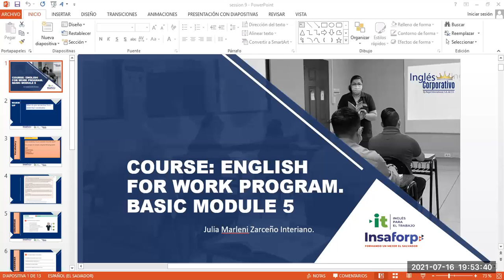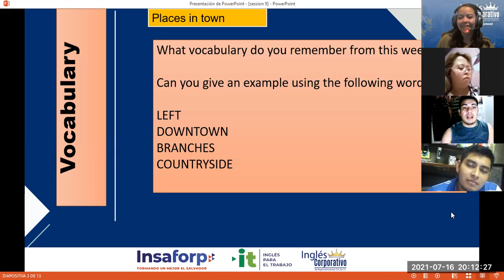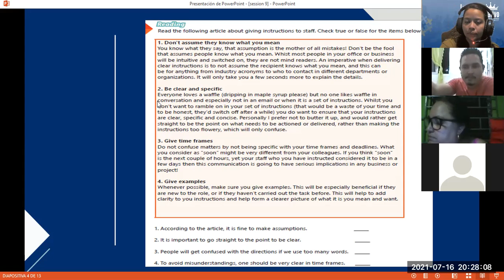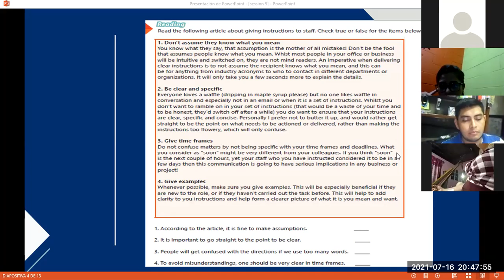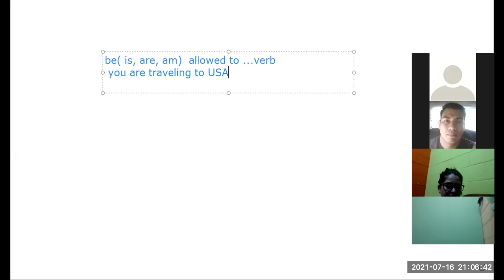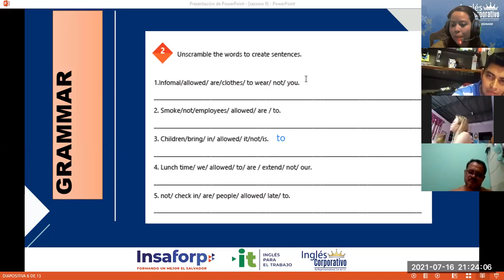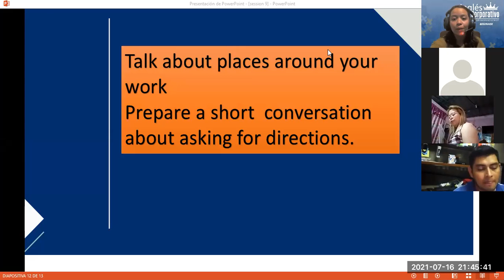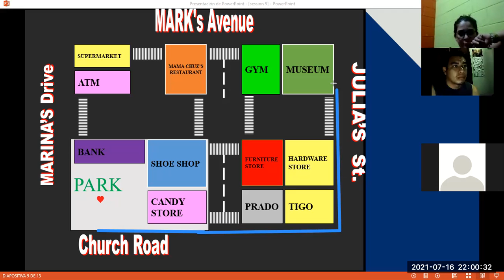Ingles Corporativo-Videoconferencia #10 Review of unit 2 and practice.